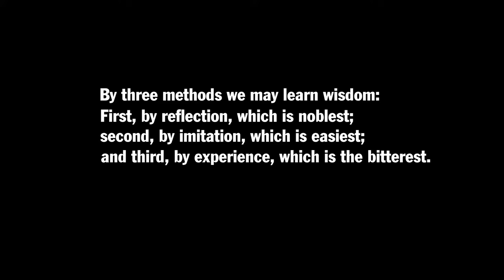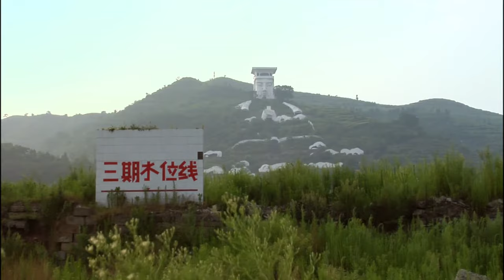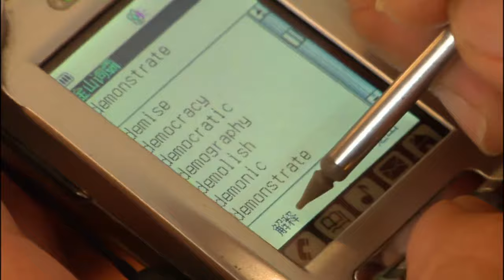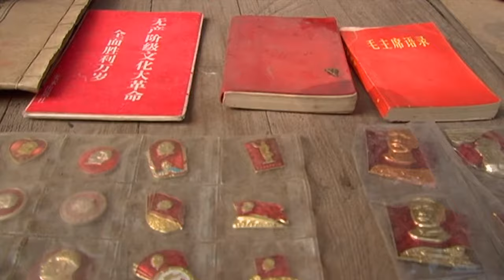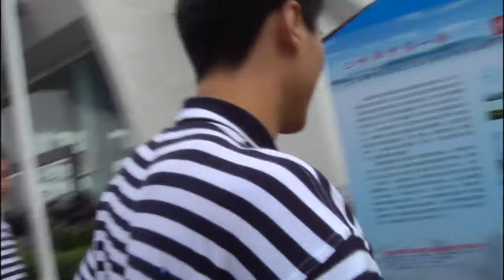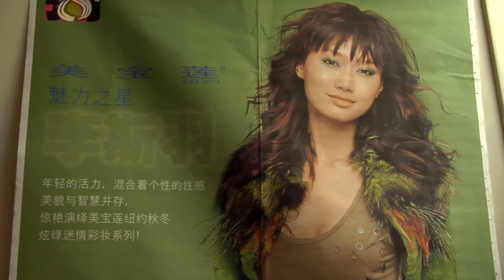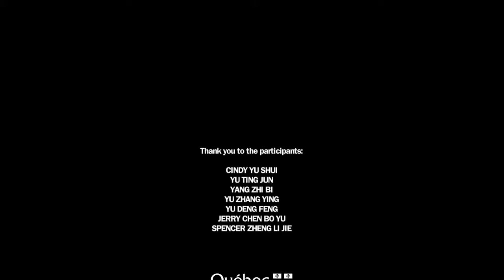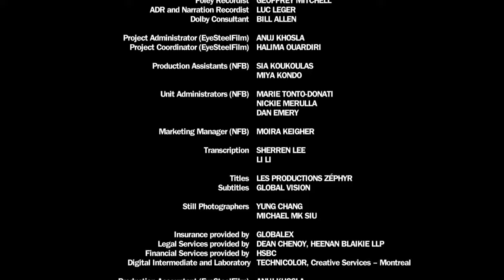Up the Yangtze (2007)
Cuộc sống đã thay đổi như thế nào !